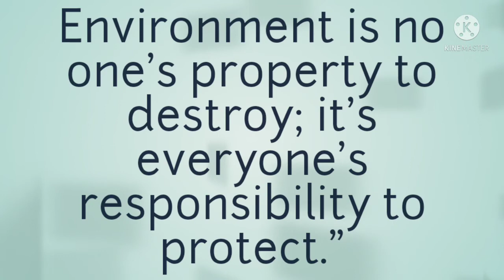Planting Trees(Celebrating Vanmohotsav Day)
DIMA T.E.  (AIR WING SCOUTS AND GUIDES GROUP ALIPURDUAR DISTRICT W.B.):05 JUNE 2021, On the World Environment Day in Dima T. E. village  of Alipurduar  district West Bengal, 30 neem saplings were planted in the presence of Punchyat Member Mr. John Minj of Dima Bechline Tea Estate